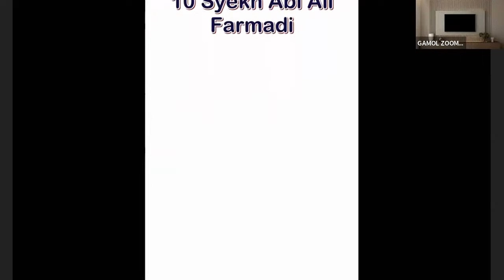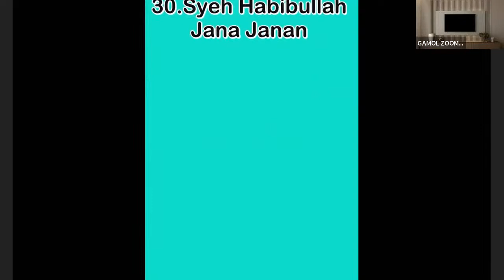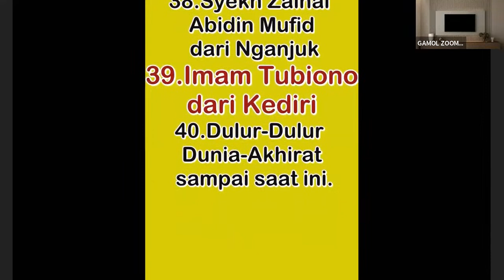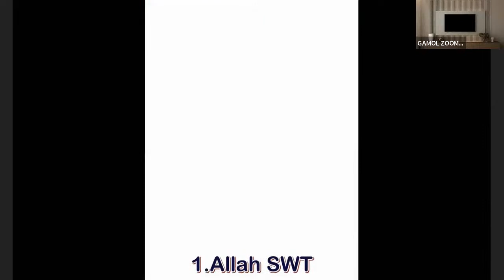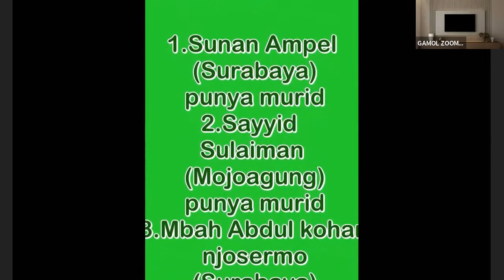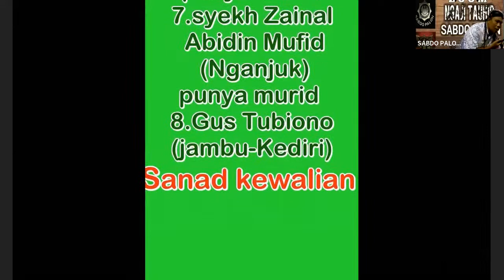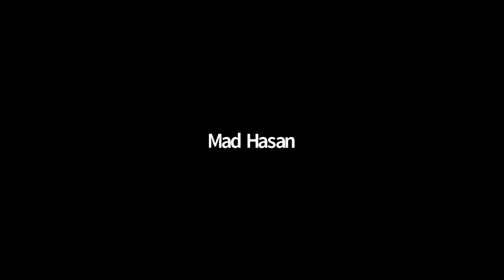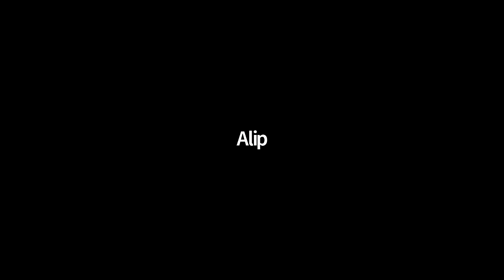Live Stream MENAPAKI PERJALANAN TAUHID AGAR HIDUP KITA SELAMAT DUNIA DAN AKHIRAT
Hidup emang pilihan kita akan kafir selamanya tanpa pingin selamat dunia akhirat atau kita  pingin selamat dunia akhirat , maka jawabannya adalah pada diri kita sendiri ada niat tidak kemauan untuk bertauhid dengan sadar diri bahwa hidup ini adalah pemberian Tuhan. lebih jelasnya ikuti Vidio ini .